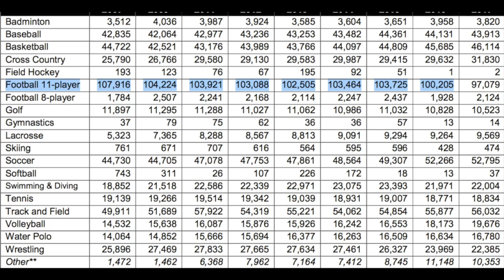Is Football Dying in Long Beach?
Mike and Julian tackle the question of the future of football in Long Beach.

For more coverage of everything local sports, go Twitter: @PTGazetteSports Facebook: Long Beach Press Telegram/Gazettes Sports